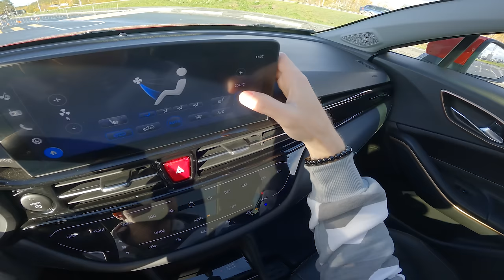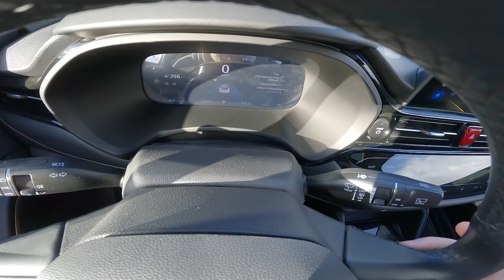2023 Moskvich 3e (Electro Vehicle) 142kW - POV TEST DRIVE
Hey guys, it`s FP Driving, and today we're back with POV review and test drive of the 2023 Moskvich 3e. In this video, we'll dive into the world of the Moskvich 3e, a classic name in Russian automotive history that's been reborn as a modern electric vehicle. The 2023 model takes the legacy of the original and propels it into the electric era, offering sustainability, style, and cutting-edge technology. Our adventure begins with a close-up look at the exterior and interior of the Moskvich, showcasing its contemporary design and eco-friendly features. With its electric powertrain and advanced technology, the 3e is a symbol of progress in the world of Russian automobiles. Beneath the hood, the 142kW electric motor delivers silent but powerful performance. We'll put it to the test, experiencing the smooth acceleration, responsive handling, and the impressive driving experience that electric vehicles offer.

Year⏳: 2023
⚙ Engine: Electro - TZ200XSIEM1
Power 💪: 142 kW hp and 340 Nm of torque
Transmission 🕹: reducer
Drive⛓: FWD
0-100 km/h 🚦: 8.5 sec
Maximum speed 💥: 140 km/h
Fuel consumption (according to passport) ⛽: 410 km